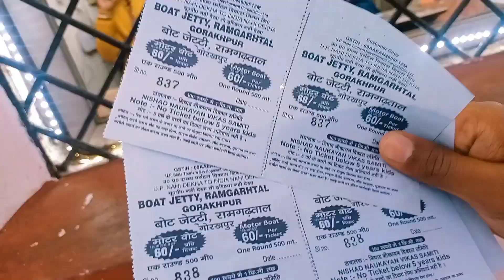BAMS STUDENTS ENJOYING VACATION.@cosmicalayurveda